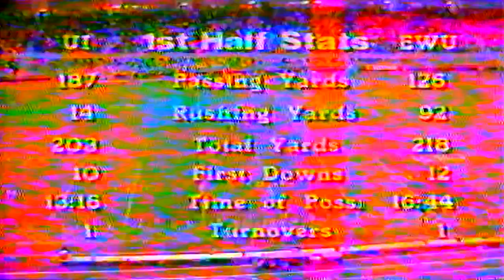October 24, 1987 - Eastern Washington @ Idaho